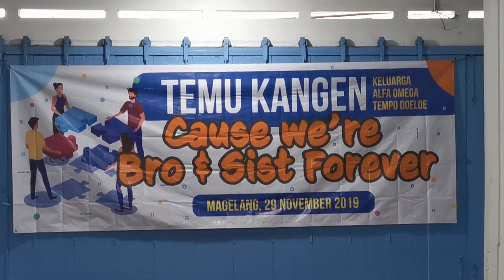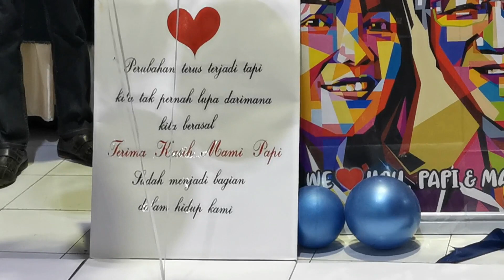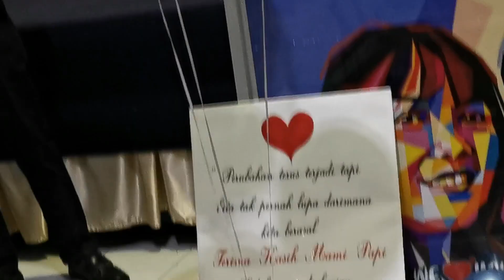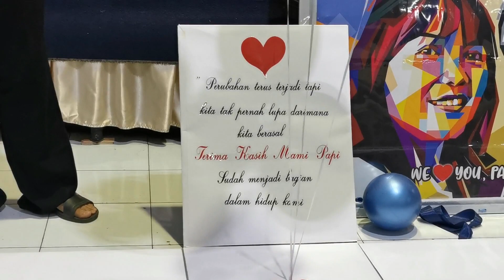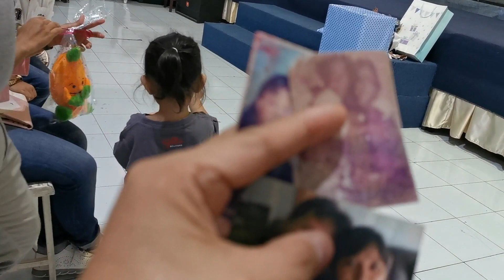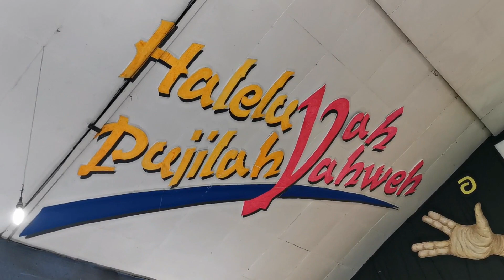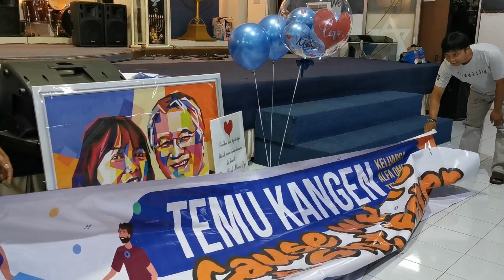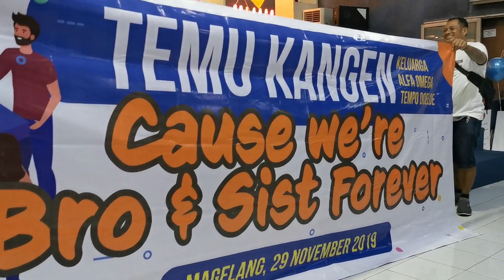Temu kangen jemaat Alfa Omega Tempo Doeloe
Tanpa terasa waktu berlari dengan sangat cepat, sejak mulai tahun 1988 saat saya masuk kota Magelang, sudah kita lewati bersama suka duka dan tetesan air mata mewarnai pelayanan saya di kota ini, dan Tuhan mulai menambahkan dengan jiwa2 baru, dengan kesatuan dan persatuan kekeluargaan yang sangat erat Gereja Alfa Omega terus bertumbuh hingga kini, sementara dengan berlarinya waktu anak2 pastori yang saat itu mencapai hingga 21 orang, satu persatu keluar karena menjalani kehidupan yang beru bersama pasangan hidup masing2, ada yang keluar kota, bahkan ada juga yang sudah meninggal seperti Mey Li, juga Rini yang sudah duluan pulang kerumah Bapa... kesibukan masing2 seolah terasa hidup sendiri2 dengan kesibukan yang membuat semakin jauhnya hubungan komunikasi, tapi syukur HaleluYah, ada beberapa orang yang berusaha untuk membuat suatu acara temu kangen yang akhirnya terlaksana, Kak Willy Lampus, Irwan Setiawan, Titik, Jeany, Febby, Hanna. Inilah jemaat Alfa Omega tempo doeloe saat rintisan pertama di Magelang. Karena merekalah kehilat ini menjadi besar, bertumbuh dan semakin diberkati oleh Bapa Yahweh. Suka cita tiada tara dan penuh keharuan kita bisa kembali bersatu. Kesuksesan saya di kota Magelang ini juga milik mereka semua. Terima kasih sudah hadir sahabatku karenamulah kehilat ini menjadi bertumbuh dengan pesat, besar harapan saya sekali waktu kelak kita bisa bersama kembali. Amen. Bapa Yahweh memberkatimu semuanya kekasihku.